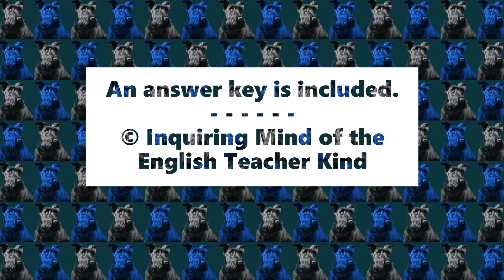"The Star Beast" by Nicholas Stuart Gray Close Reading Analysis Worksheet for High School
Help high school students go beyond general reading comprehension and support the development of critical thinking skills for high school with this close reading analysis worksheet covering the science fiction short story "The Star Beast" by Nicholas Stuart Gray. A detailed answer key is included. Find this resource here: